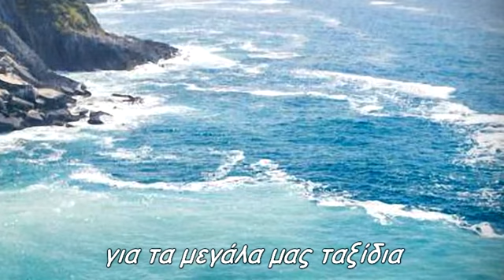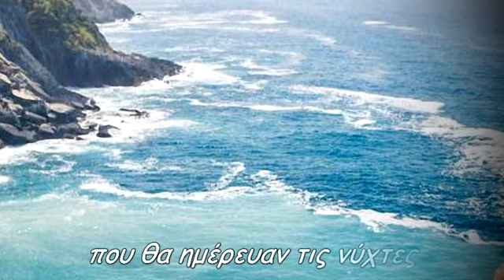Το κλειδί για τον παράδεισο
περιμένοντας τις πιο όμορφες μέρες
ανυπόμονη με τις βαλίτσες στα χέρια
για τα μεγάλα μας ταξίδια
δίπλα στο αναμμένο τζάκι
κάποια βράδια σαν αυτό
με σμιγμένα δάκρυα
έλεγα ιστορίες
για δράκους και οχτρούς
και για τις χαμένες ευκαιρίες
που θα ημέρευαν τις νύχτες
με τα σπασμένα γυαλιά
του απέναντι βιτρό
star30300
Παραγωγή Αύγουστος 2022